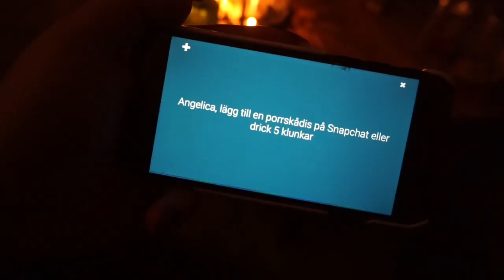HALLOWEENFEST & UTGÅNG - VLOGG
Hejsan vänner!
Idag är jag äntligen tillbaka från min lilla Youtube-paus som jag hade ungefär en vecka då min kamera var inne på reparation.
Som comeback har jag filmat en vlogg för er då jag vet att ni uppskattar när jag vloggar.
Ni får hänga med mej när jag fixar en halloween-sminkning, förfestar och drar ut på krogen.
Det blir mycket spel, snuskiga visor (som alla fester jag är på) och otroligt många shots!
Vill ni se hur min halloween var så är det bara att kolla på videon!

P&K ♡